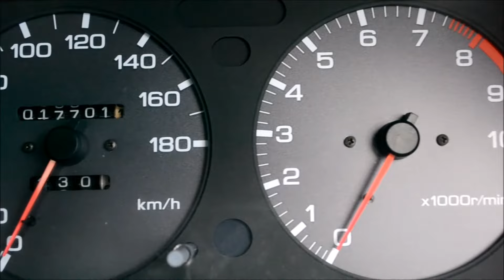1992 Nissan Skyline GTR #6120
This authentic low mileage GTR is in-stock.

17,680 km or 10,986 miles

OEM Wheels
Tein Adjustable Coilovers
DMONI Gauges (Exhaust Temp, Oil Temp, Boost)
Carrozzeria KEH-M535 Head Unit
Carrozzeria Rear Speakers
MS TSC Torque Controller
Rear Strut Bar
Aftermarket Front Mount Intercooler (FMIC)
HKS Intake Filters
Oil Filter Relocation
FMIC Piping
Oil Cooler
Stainless Steel Brake Lines
HKS Turbo Timer
Aftermarket Clutch
N1 Headlights, Bumpers and Sideskirts

Nissan Skyline GTR Facts:
Entering production in August 1989, the R32 Skyline GT-R was revolutionary in it's class. It was nicknamed “Godzilla” in Australia due to it's ability to outperform the V8 muscle cars that were popular during the time. With a 276hp 2.6L twin-turbo inline 6 and all-wheel drive, it could dominate on the drag strip or road course. The motor was matched to a 5 speed Getrag manual with a final drive ratio of 4.111. Also available was a 4 wheel steering system, helping the GT-R utilize all of it's available grip. With a plethora of aftermarket parts and tuning it's possible to push 1000hp from the GT-R.